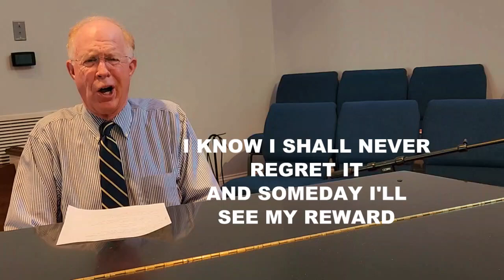IT'S SATURDAY NIGHT I'D DO IT ALL OVER AGAIN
I've never met a dying man who said, "I wish I'd never given my life to Christ."  I've met many who said, "I wish I had been saved years ago."  We dedicate this evening's song to the memory of HOWARD ROBINSON who is  now at home with the Lord.

This song was sung much better by Pastor Andrew Stroud and his wife Sherilyn, and her brother, at the IHC School of the Prophets and Future Pastor's Conference in Pell City, AL this past week.  But what a blessing it was to us then, and I hope it will be to you today.